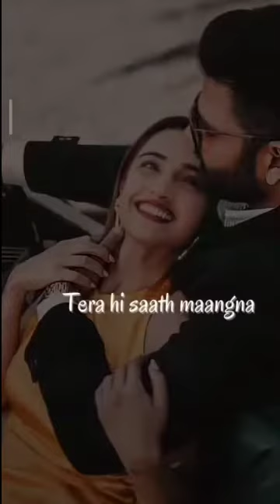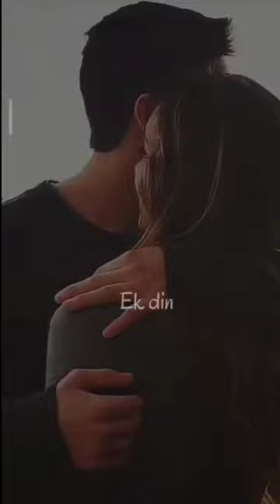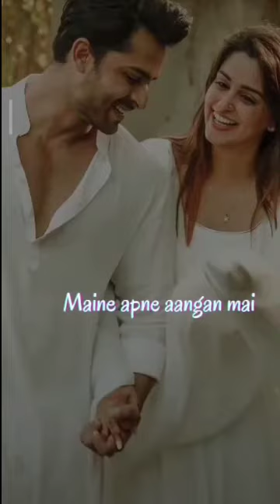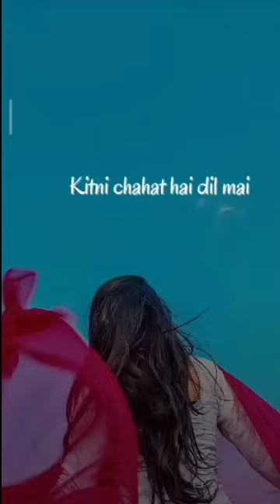Romantic Status Instagram , Love 😘😘 Sad Songs 🎵🎵 Love Songs Top Songs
Cover Topic:

currently ineligible for monetization currently ineligible for monetization 2022

currently eligible for monetisation 2022

currently eligible for monetisation currently ineligible for monetization problem solve

currently ineligible currently ineligible for monetization problem

currently ineligible for monetization technical israr

how to solve currently ineligible for monetization monetization rejected monetization rejected 2022